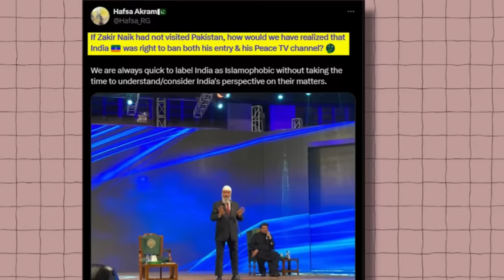पाकिस्तानी एंकर FIZA KHAN का कैमरा पर आना हराम, ZAKIR NAIK 😀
पाकिस्तानी एंकर FIZA KHAN का कैमरा पर आना हराम, ZAKIR NAIK  😀 | tariq masood vs zakir nayak